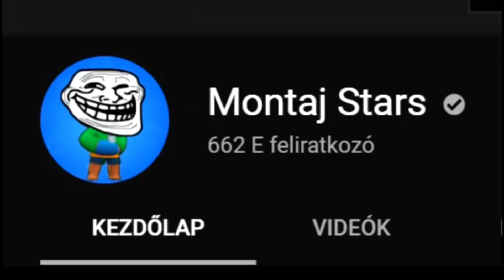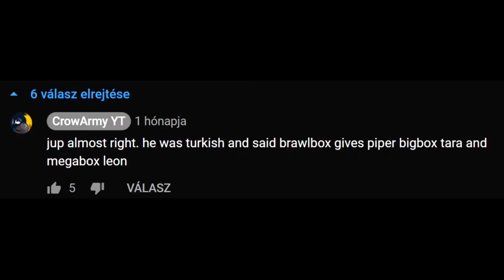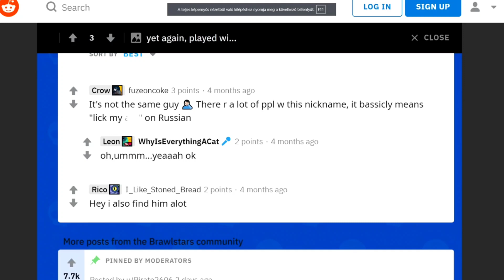MI IS EZ A SOSY_JOPY VALÓJÁBAN? [BRAWL STARS TEÓRIA MAGYARÁZAT]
Ha bármi kérdésed van felteheted itt is és ládát is küldhetsz a következő ladanyitás videókhoz:

Vegyél fel barátnak a játékban és játssz velem élő adásban, vagy akár csak úgy

Messenger csoportunk: Verekedés csillagok
Brawl Stars Clubom: Hunter Gang
Kisclubom: Hunter Gang 2

BrawlStars, BrawlStarsMagyarul, brawlstarsgameplay, brawlstarsHUN, Hunter, HunterBrawlStars, bs, brawlstarsmagyarország, BrawlStarsHirek, sosyjopy, sosy_jopy//:, sosyjopymagyarul, brawlstarssosyjopy, Huntersosyjopy